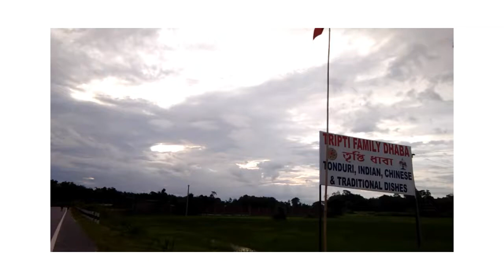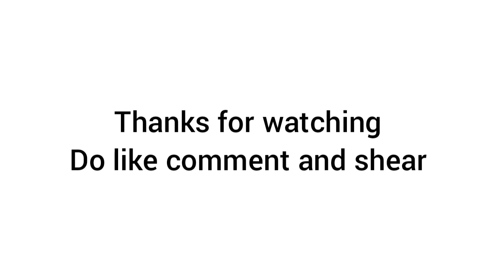MORNING WALK... 11/07/2021 ❤❤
it's my first video so i think their are many mistakes so sorry for that mistakes
plz comment the mistakes for our improvement